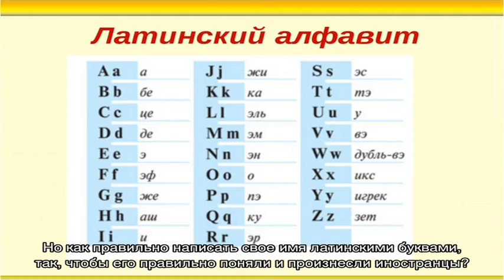Как написать фамилию латинскими буквами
Наше имя, данное с рождения, не представляет трудностей для письма, ведь это первое, что мы учимся писать после слов «мама», «Родина», «Москва».